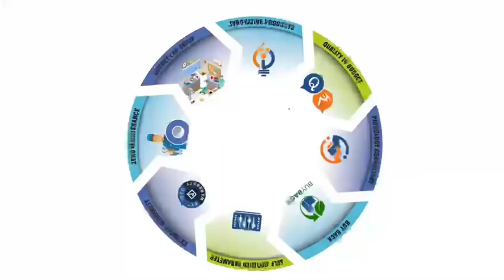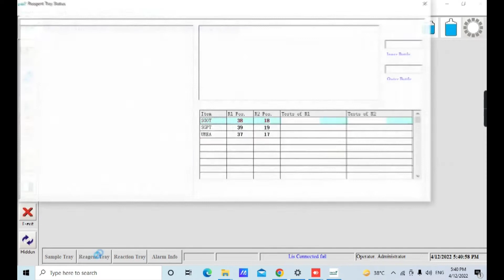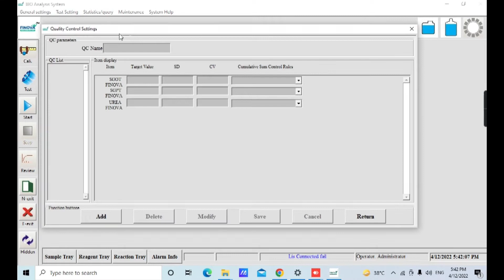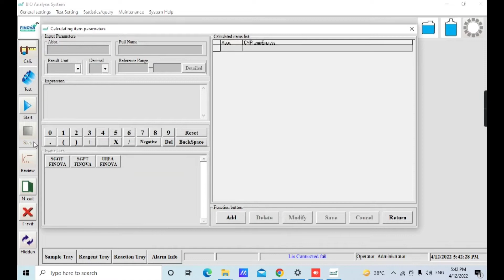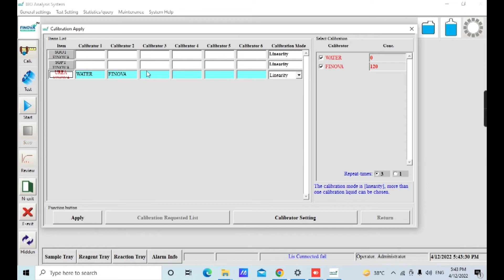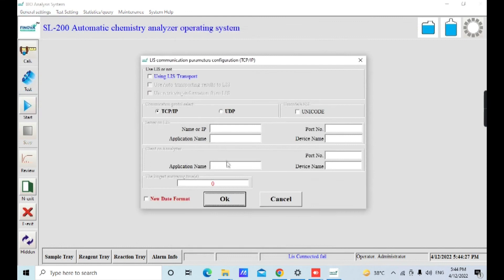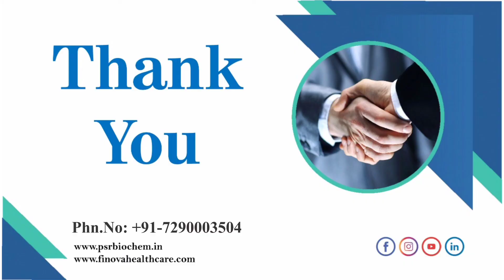FullyBiochemistry Analyzer!SL-200!Biochemistry Analyzer!Chemistry!Finova!PSR!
Looking to buy a fully Automatic Biochemistry Analyser? Reach out to PSR and Finova to understand factors impacting your overall costs. We help you select the best equipment in your budget.